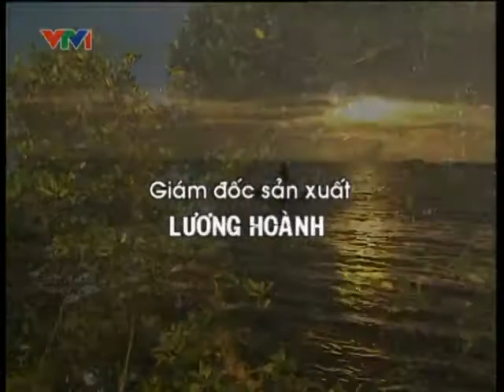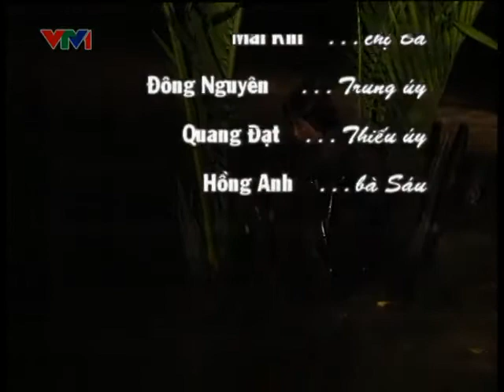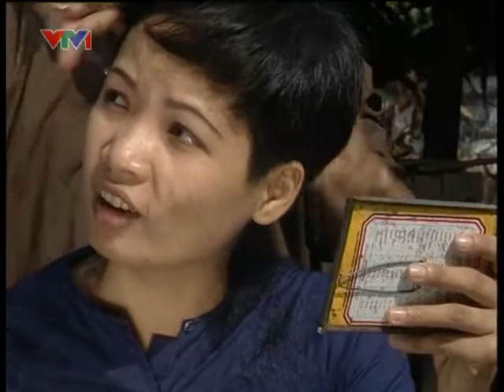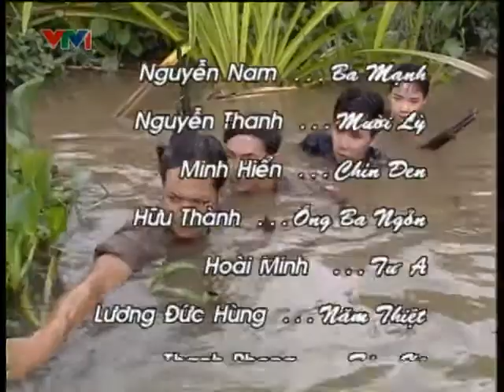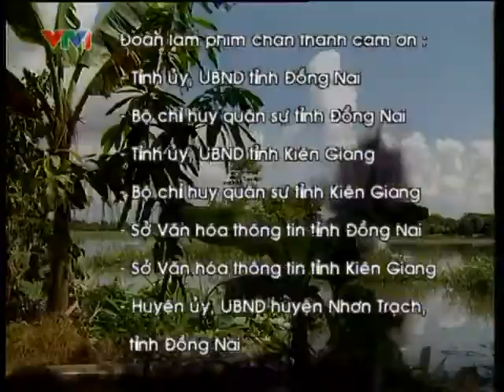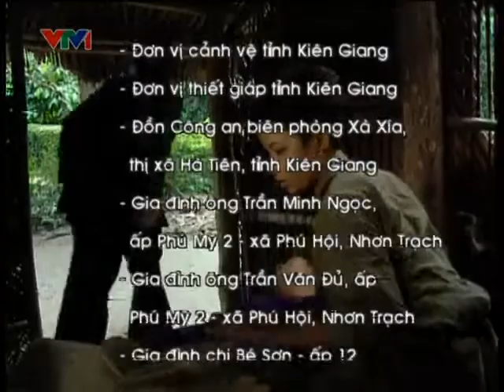Chị sáu Kiên Giang tập 2, chị 6 kiên giang 2, chi sau kien giang tap 2, KHOÁI NẤU ĂN